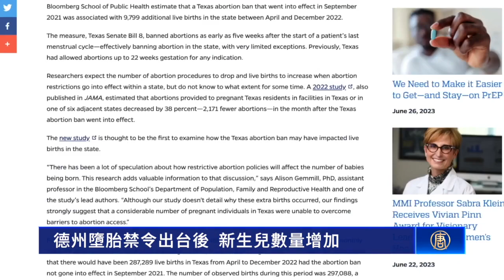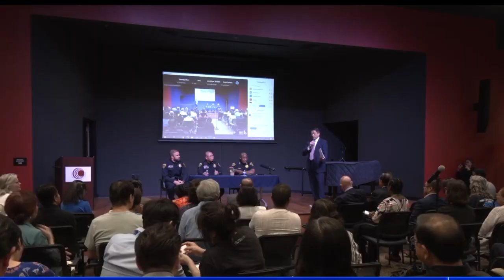【今日休斯頓】7月15日完整版